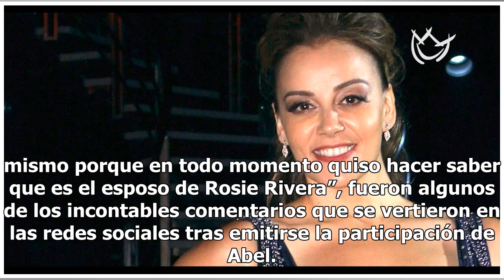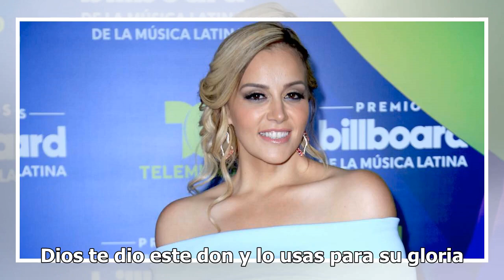Esposo de Rosie Rivera participa en La Voz US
El esposo de Rosie Rivera, Abel Flores, participó este domingo en las audiciones a ciegas de La Voz US. El cantante de música cristiana derrochó talento sobre el escenario del exitoso reality de Telemundo y logró convencer a dos de los cuatro coaches, Carlos Vives y Alejandra Guzmán, que no tardaron...